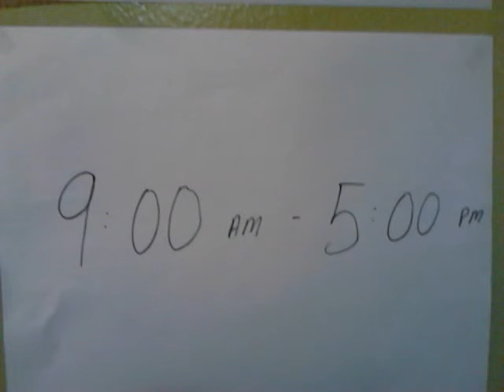Administrative Assistant - Looking for Employment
Detail preference of work related schedule